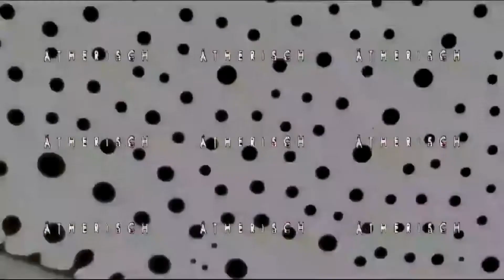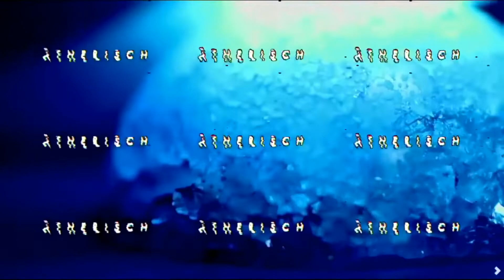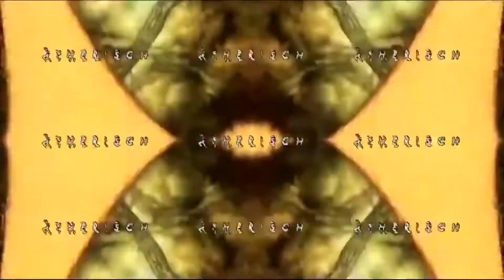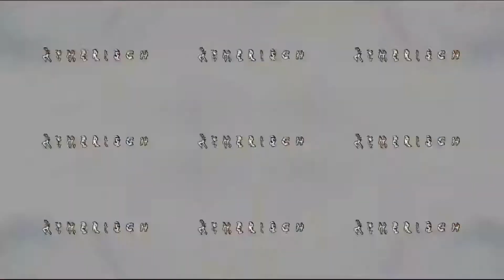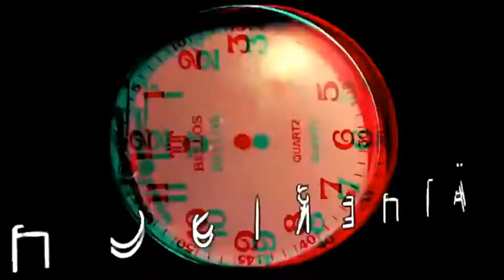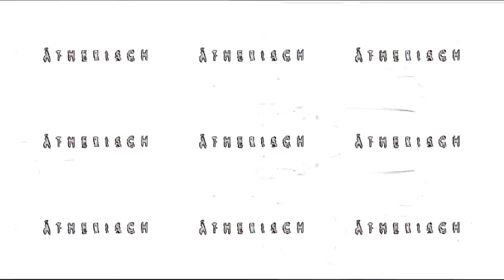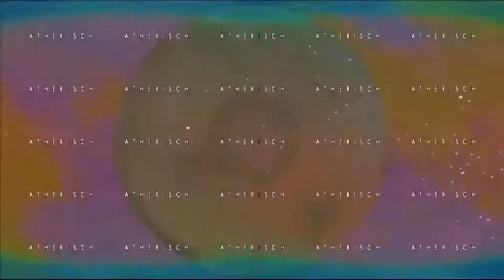Ätherisch - Ethereal Sessions #007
Ätherisch present's a new episode of Ethereal Sessions

Tracklist :

1 - Omeria - True Colors (Original Mix)
2 - Dor Reuveni - Yana (Original Mix)
3 - Pulli & Chomba - Cabrestero (Original Mix)
4 - Roze (FR) - Bulles Bizarres (Original Mix)
5 - Tijn Driessen - Sediment (Original Mix)
6 - Tijn Driessen - Relief (Original Mix)
7 - WhoMadeWho & Rampa - UUUU (&ME Remix)
8 - Saus - Tumult (Original Mix)
9 - Stavroz - Wintergreen (Original Mix)
10 - Mosley Jr - Lasso (Original Mix)
11 - WhoMadeWho & Rampa - Everyday (Original Mix)
12 - Guy Gerber - What To Do (&ME_Remix)
13 - Cubicolor - Lose Your Senses (Original Mix)